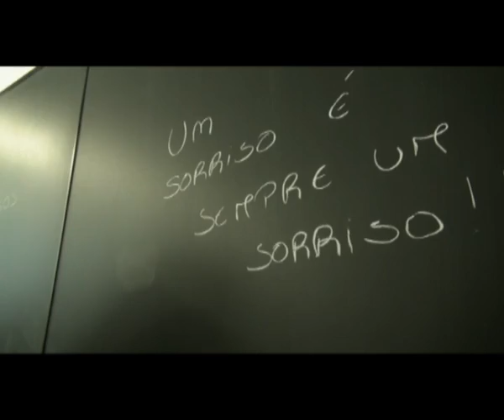Brainstorming - Peça: "Um Sorriso uma Mudança"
Depois de "Fotografar Vila Real II Edição", Rui Manuel Ferreira volta a surpreender com "Um sorriso, uma mudança"... Uma ideia original de um fotógrafo francês. Uma exposição realizada no Complexo Pedagógico da UTAD, em exposição brevemente!

Vídeo por: Brainstorming.